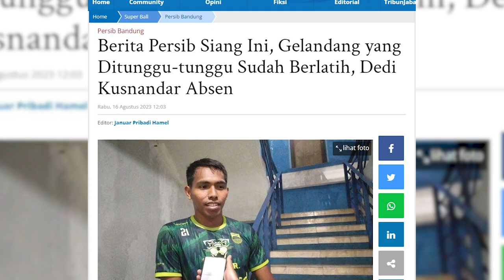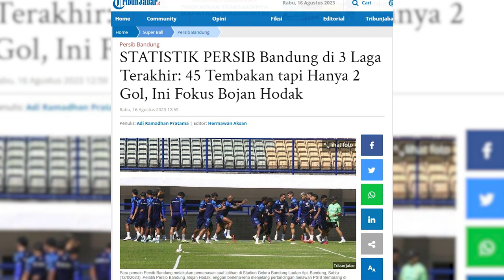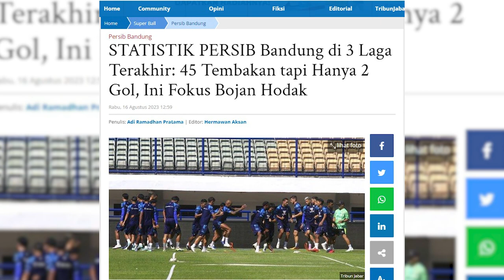Bojan Hodak Pasrah Pertandingan Away Dengan Squad Yang Belum Komplit | PERSIB UPDATE